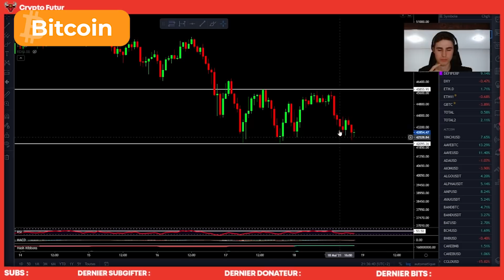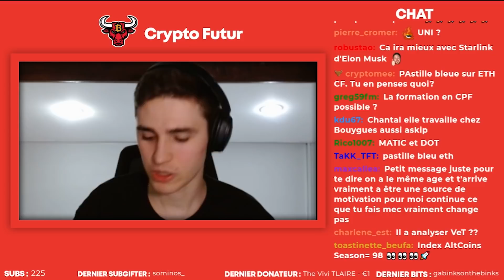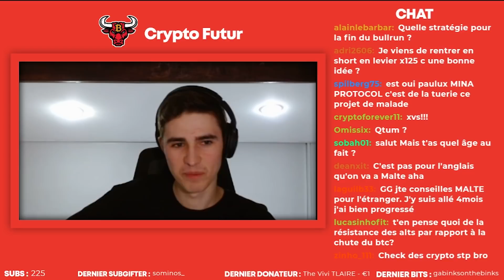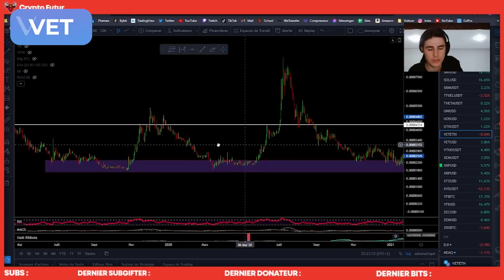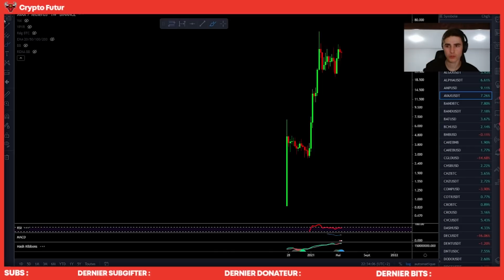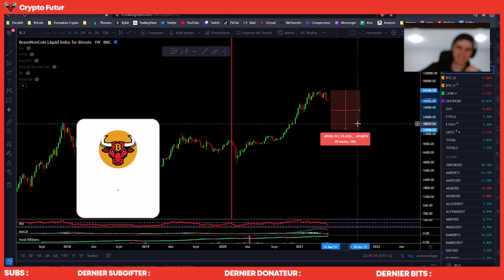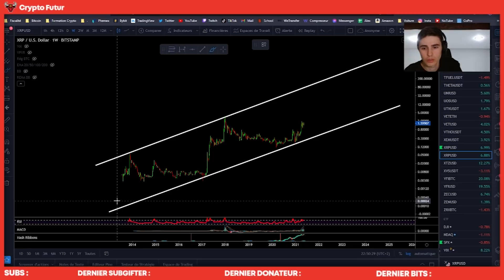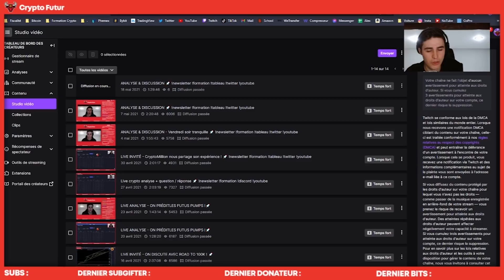30K BTC VENDU EN LIVE !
Dans cette rediffusion de live, je vous fais l'analyse du bitcoin et des autres cryptos. Je fais une analyse technique de l'ensemble du marché et je réponds à toutes vos questions sur les cryptos et autre.

✅ Sommaire de la vidéo :
00:00 Intro
00:05 BTC
02:03 Annonce live
02:30 Nouveau local
02:55 Hash ribbons
04:08 Dossier scolaire
04:46 Glassnode
08:43 VET
10:00 AVAX
10:40 BTC Dominance
11:30 AVAX
12:55 Chiliz
13:25 Adam Back (créateur du Bitcoin ?)
15:15 Bullrun de 2013
16:30 Correction du marché
17:00 XRP
19:31 Trade BTC
20:05 BLX
20:25 RarePorn
21:10 Outro